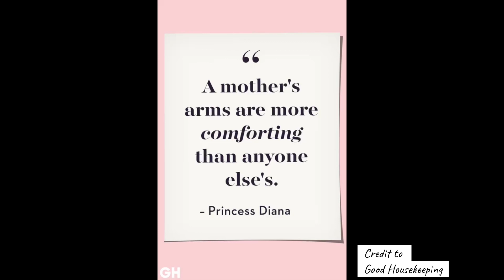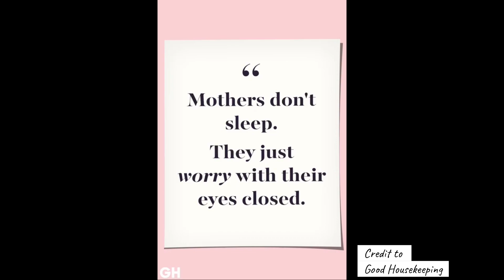HAPPY MOTHER’S DAY - Motherhood is Special - There is no one else like mom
Celebrating motherhood with all the moms in the world! Today is your day and you deserve nothing but our heartfelt gratitude.